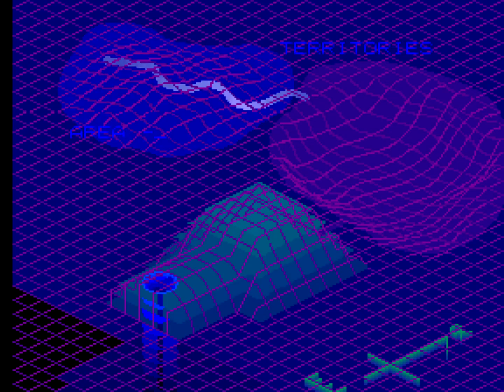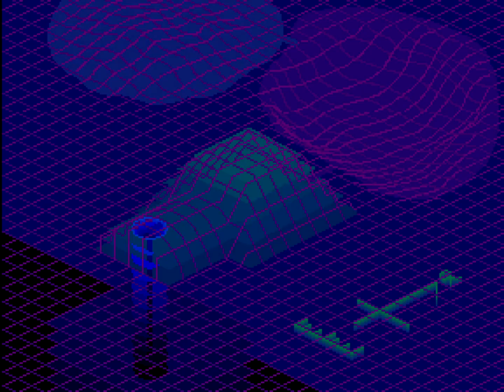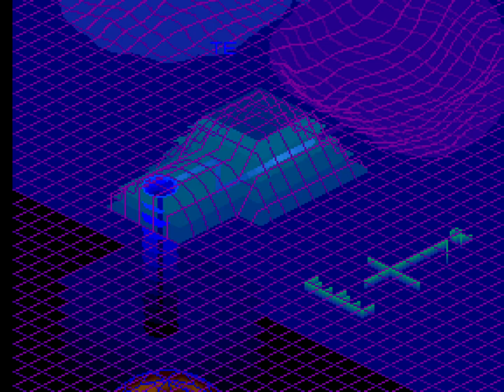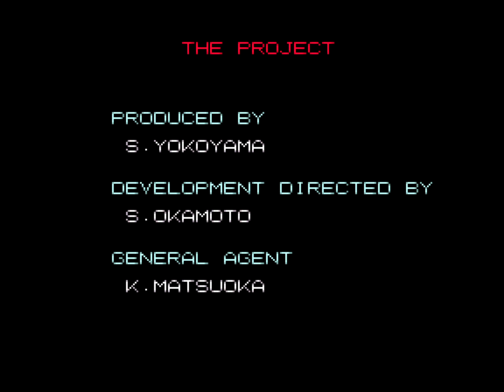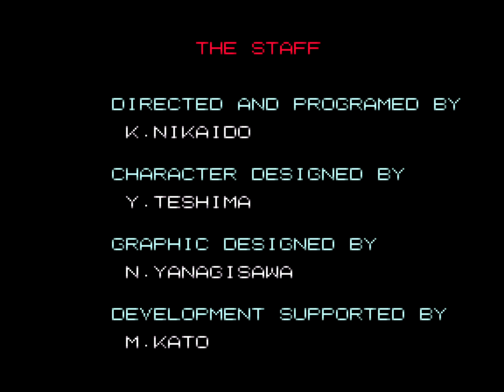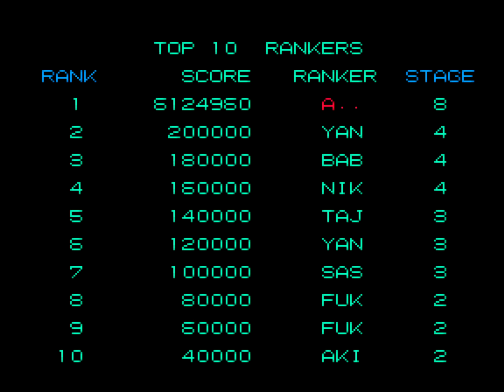1989 [60fps] Finest Hour ALL part 2 of 2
ファイネストアワー / Finest Hour (Japan)　NAMCO 1989　6,124,960pts　Player afb　収録Ver Mame32Plus!0.120　オールクリア 連付 内容はそこそこ安定パターン。ラスボスのゲルファウストは安置使用。唯一見所は黄色ロボ、ダキシオス戦のミサイルかわし。

ファイネストアワー

発売年：1989.09
開発／発売元：ナムコ
ジャンル：アクションシューティング
コントローラ：8方向レバー+3ボタン
システムボード：ナムコ システムII
CPU構成[68000 (2), M6809, HD63705]　音源チップ[C140, YM2151]

主人公はロボット、渋めのグラフィックやキャラクターの爆発パターンの緻密さがマニアック感を一層深くしている作品。 操作は、自機シグナスの移動に8方向レバーを使用し、3つのボタンはそれぞれショット、バーニカ、マーカーに使用する。 バーニアを使用すれば、画面左の噴射可能時間を現すゲージが許す限り、ジャンプや空中静止が可能。 マーカーは画面内の照準を切り替えて目標物を変更するのに使用する。 隠れた名作。

ストーリー:
西暦2500年代、人類は宇宙に進出し各地にスペースコロニーを建設した。 そのスペースコロニーの独立自治が進み、遂にその中から全宇宙を支配しようとするものが現れた。 地球連合軍は、敵が宇宙最終兵器を製造中であるとの情報をキャッチし、 この兵器破壊の任務を宇宙をさまよう"謎の傭兵X"に依頼した。 任務を請負ったXは最新ロボット「シグナス」に乗り込み、単身敵スペースコロニーに降り立った。 Xは、シグナスのビームガンを武器に、砲撃を避けながらも敵ロボットを撃破しつつ、 ジャングルから砂漠を抜け、ダクトを通り、敵の本拠地内に侵入し、 指令塔内の最終兵器製造現場を目指すのだ。最終兵器を破壊するために。
[出典：ナムコ・ゲームサウンド・エクスプレス Vol.3 ファイネストアワー（ビクター・ナムコ）]

Stomp through the enemy opposition in your very own assault mech! Equipped with a laser beam, Vernier jump-jets, auto-targeting, and automatic cooling system, this mech is a force to be reckoned with. Of course, the enemy doesn't know that yet, do they? Teach 'em a lesson in threat assessment!

- TECHNICAL -

Namco System 2 hardware
Game ID : FH
Main CPU : (2x) 68000 (@ 12.288 Mhz), M6809 (@ 3.072 Mhz), HD63705 (@ 2.048 Mhz)
Sound Chips : C140 (@ 21.39 Khz), YM2151 (@ 3.57958 Mhz)
Screen orientation : Horizontal
Video resolution : 288 x 224 pixels
Screen refresh : 60.61 Hz
Palette colors : 8192
Players : 2
Control : 8-way joystick
Buttons : 3

- TRIVIA -

Finest Hour is the first game from Namco where the hero is a robot.

Many of the stages' names seem to be named after songs by the rock band Rush - for example, 'Distant Early Warning' and 'Subdivisions'.

Victor Entertainment released a limited-edition soundtrack album for this game (Finest Hour : Namco Game Sound Express Vol.3 - VICL-15004) on 21/09/1990.

- STAFF -

Produced by : S. Yokoyama
Development directed by : S. Okamoto
General agent : K. Matsuoka
Management by : S. Sakurai
Marketing investigated by : Toshio Natsui
Superviser of test play : Y. Seto
Directed & programmed by : K. Nikaido
Character designers : Y. Teshima, T. Kinoshita, K. Yanagihara, S. Sasaki
Graphic designers : N. Yanagisawa, H. Fukuda, Mitsuru Fukuoka (M. Fukuoka), Masato Nagashima
Development supported by : M. Kato
Music composed by : Katsurou Tajima
Logotype designed by : N. Abe
Lyrics translated by : R. Okamoto
Publicity poster arranged by : H. Kuwahara
Presidental advisor : E. Sato
Graphic utility distribution : A. Nagamatsu
Coordinate supported by : E. Saita, Y. Honda